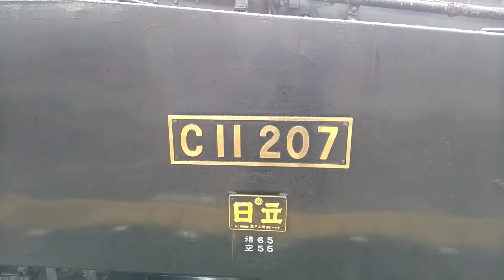【栃木の釧路湿原・ニセコ号】SL大樹ふたら C11207カニ目 機回し じっくり撮影【日光の函館大沼・すずらん号】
栃木県 東武鬼怒川線 鬼怒川温泉

本動画は先月10日に撮影した動画で、SL大樹ふたら記録撮影北海道鉄分補給雪国白銀の旅の一環として、鬼怒川温泉にて終着後のSL大樹ふたらC11207カニ目が機回しするシーンをじっくり撮影した動画です。
この日、日光・鬼怒川エリアは明け方前から大雪で、この状況の中、SL大樹を記録撮影してきまして、スーパー寒くて命懸けでした。
この日のSL大樹ふたら及びSL大樹6号は、C11207➕14系トップナンバーブルトレ編成➕DE10北斗星色の編成で運用され、まさにSL大樹はまなす・SLふたら北斗星のような存在です。